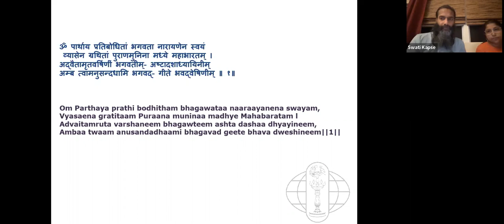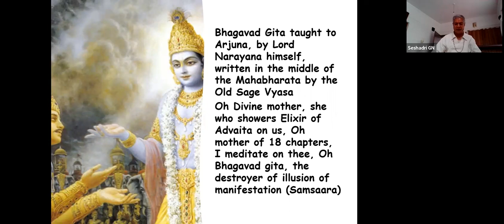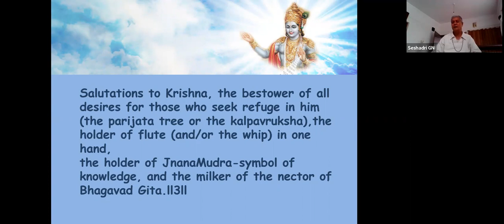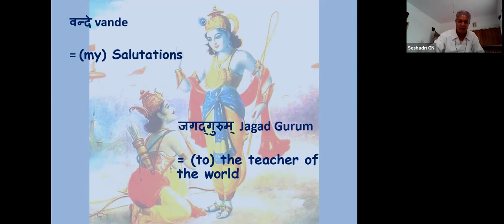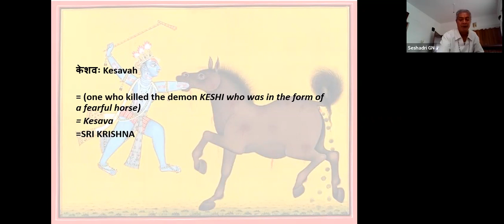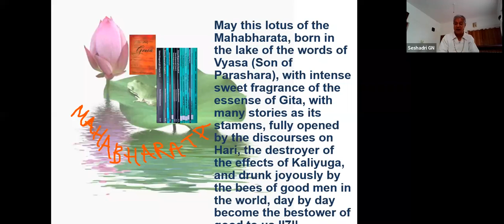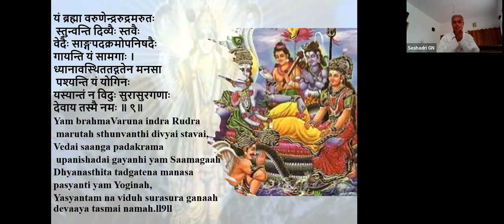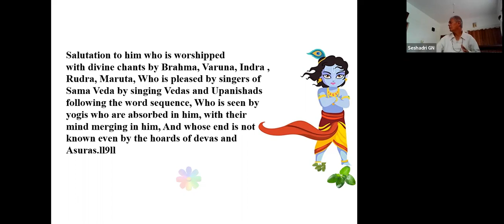Dhyana Shloka GN Seshadri May 4 2022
Bhagavad Gita Dhyana slokas is highly uplifting when chanted understanding the meaning. In this talk Sri G N Seshadri explains word to word meaning of all the nine Dhyana Slokas with support of PPTs. The slides include slokas in both Sanskrit and English. The highlights of this presentation is use of pictures which makes it easily understandable